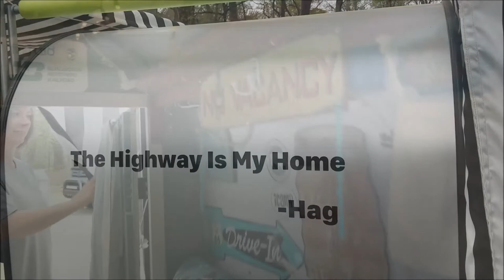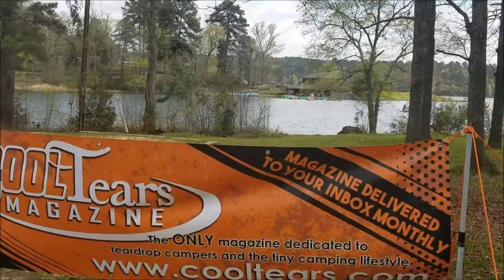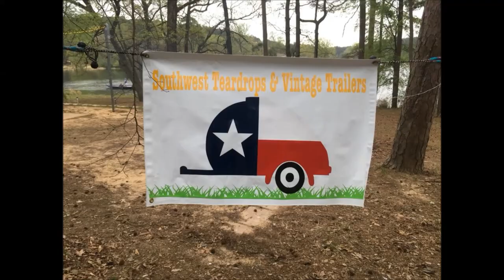Tyler State Park | Texas State Parks | Best RV Destination in Texas!!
I don't own a teardrop or a vintage trailer but Christy and I had loads of fun at the 4th annual gathering of the Southwest Teardrops and Vintage Trailers festival at Tyler State Park!! We have some close friends that build teardrops and we spent the day hanging out with them and discovered a community of teardrop and vintage trailer enthusiasts that remind us of why we love RV's (of all kinds) so much! Tyler State Park is one of the best state parks in the state of Texas and definitely one one of the best rv destinations in the Lone Star State! Here is a video that I put together from that day. I hope you like it!

In this video you will see: mini rvs, tiny trailers, vintage trailers, teardrop trailers, and an assortment of different camping vehicles and camper trailers/caravan trailers.

RV Accessories
To see a complete list of the products that we use and recommend to enhance your RV lifestyle,